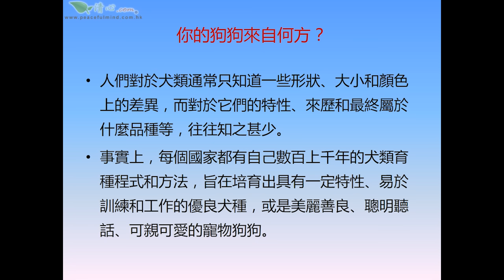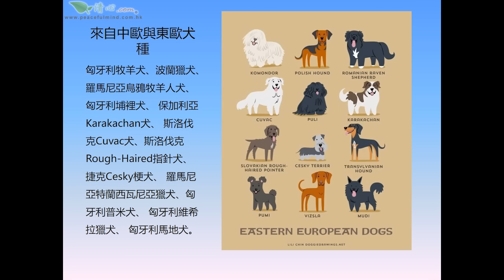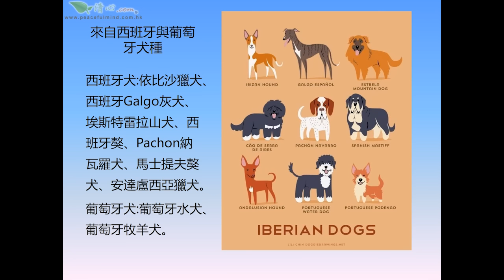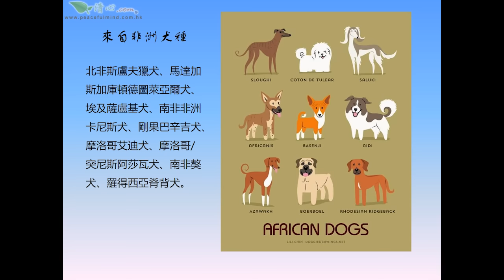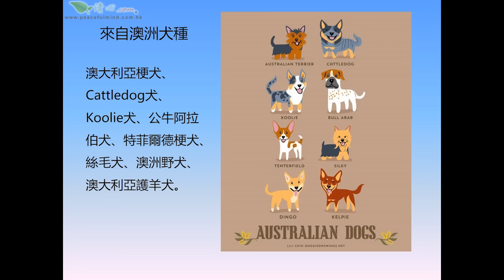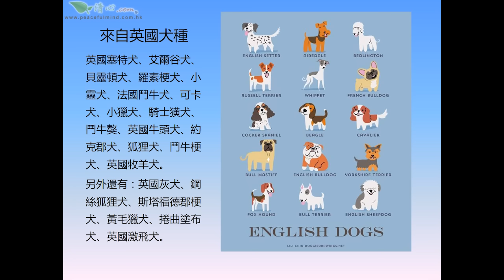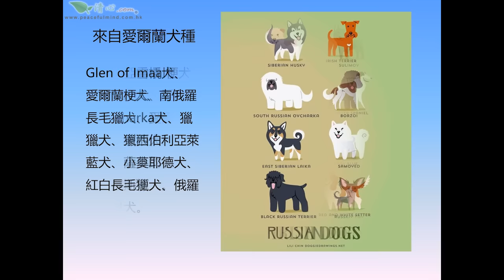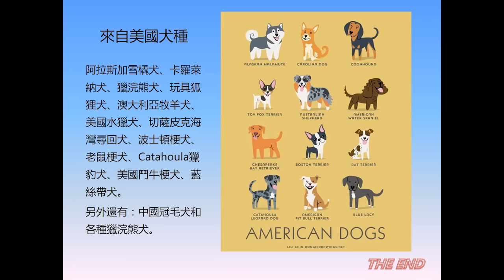世界犬種圖譜